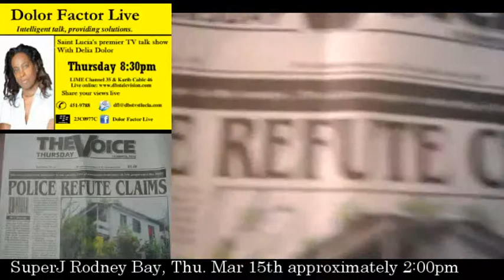Video Confirmation Rodney Bay: Dolor Factor Live